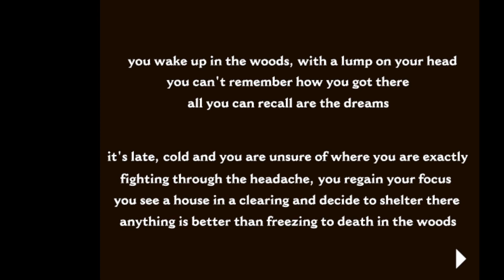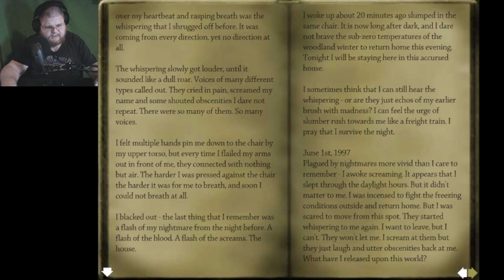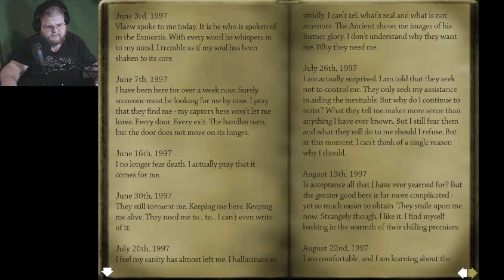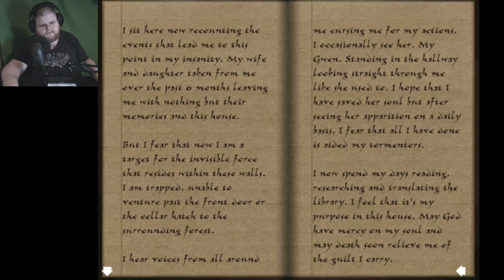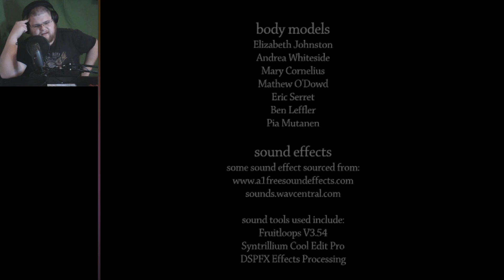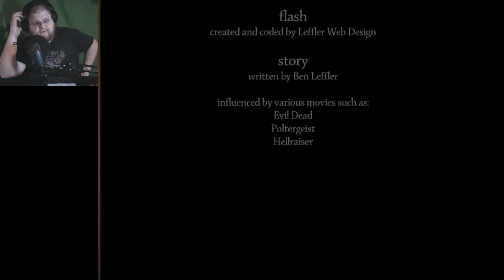Don't Let The Exmortis Cult Get You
If you want to help the channel until I'm able to get ad revenue you can tip if you want

I just wanted to give you a personal thank you for stopping by and chilling with me for a little bit
and I hope you have a wonderful day and everything goes right today :)